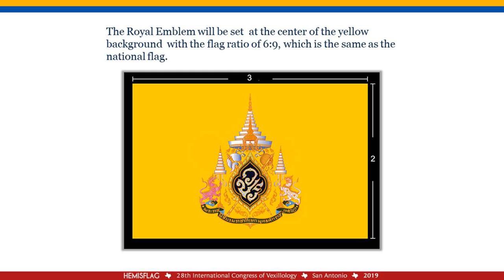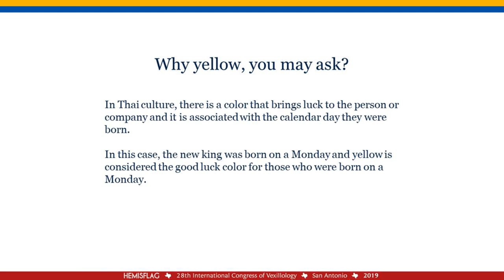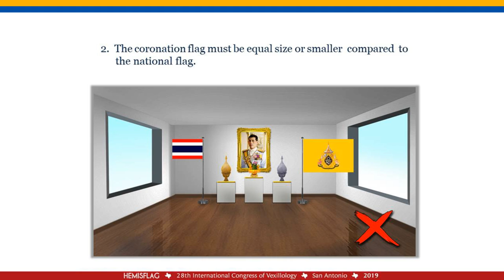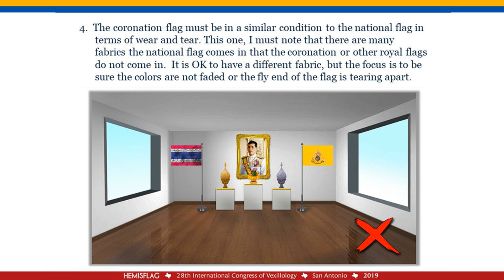The King Vajiralongkorn coronation flag and How to display the flag announcement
Presented : Mr. Khor Poh Kiang and Mr. Pluethipol Prachumphol

Place : ICV28, San Antonio, Texas, USA.